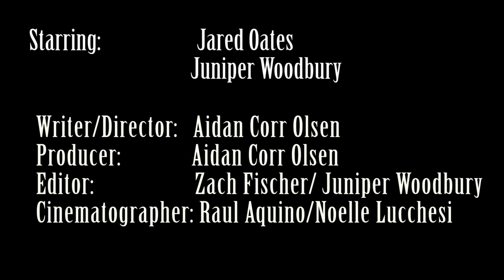Local Hero Uncovers Underground Sex Organization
What goes on behind closed windows???

Starring: Jared Oates and Juniper Woodbury
Writer/Director/Producer: Aidan Corr Olsen
Cinematographers: Raul Aquino and Noelle Lucchesi
Editors: Zach Fischer and Juniper Woodbury